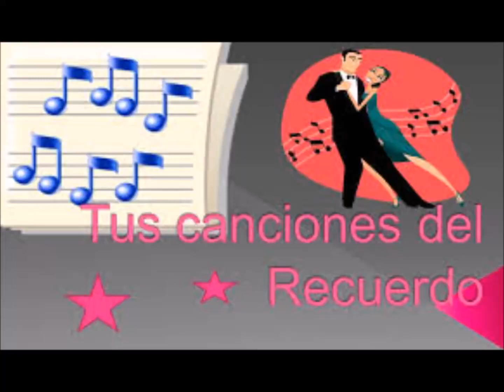BALADAS DE ORO DE AYER, HOY Y SIEMPRE Album Completo